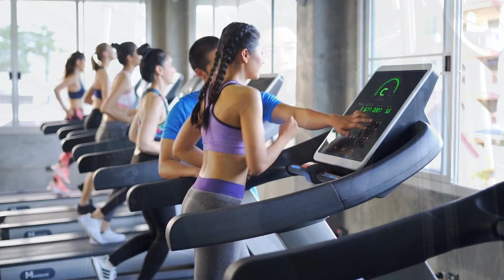NEVER GIVE UP....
BORN TO WIN CANADA brings this beautiful video of Jack Ma who shares his challenges and victory. When we focus on our goals, we will win. Nothing can stop us from reaching the height and all we have to do is, face the challenges with courage. The world belongs to us and we are called to win. Everything is possible for those who believe in themselves. Let's be motivated everyday and reach our goals.
Thanks and credit to Jack Ma and archive.org
Canva editor.